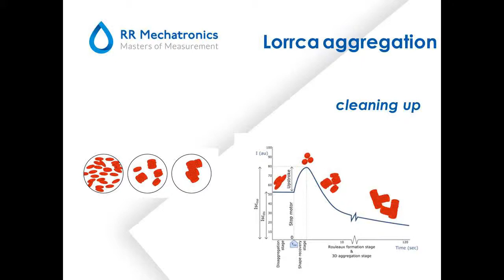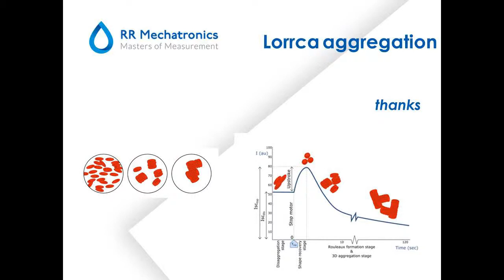3 Lorrca aggregation clean-up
RBC aggregation is an important, shear dependent, determinant of blood viscosity. Hyper aggregability can be detected in various diseases (e.g. inflammatory states, vascular pathologies and tissue perfusion problems).

At low shear stress, RBC’s adhere side-to-side and end-to-end to form larger stacks, called rouleaux, followed by side-to-end connection creating 3D-aggregates (the rouleaux formation).

Measurement
Complete disaggregation of the RBC’s is induced by applying a high shear rate; followed by an abrupt stop, which causes the elongated and orientated RBC to retake their normal, biconcave, shape and orientate randomly. Then the aggregation process starts, at which rouleaux formation occurs. A syllectogram is created by plotting the laser back scattered intensity (Isc) versus time. By means of a photo diode (which measures the change in light back scatter) the total extent and kinetics of aggregation are displayed, as well as the minimal shear rate (threshold) needed to prevent RBC aggregation, i.e. the tendency for aggregation. For this test ~ 1 ml of whole blood is needed.

Lorrca Maxsis osmoscan is a unique instrument which combines Red Blood Cell (RBC) deformability by ektacytometry, osmoscan and aggregometry; all temperature controlled. It is capable of fully automated measurement and calculation of various phenomena of RBC’s by analysis of their rheological behavior. The technique accurately detects deformability as a function of shear stress, pre-hemolytic stability and aggregation of the RBC’s and is of added value for hematology analysis.